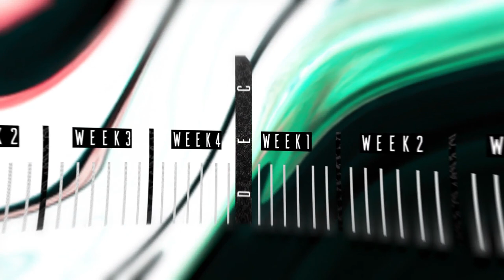MY FIRST YEAR OF FILM SCHOOL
its the end of the first year of uni for me and this is a short recap of the events that happened over the past few months